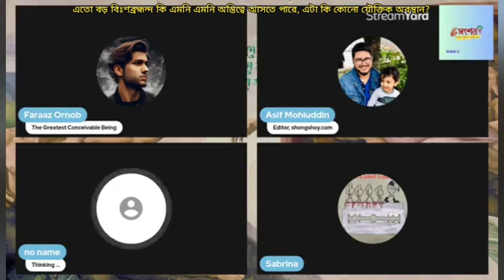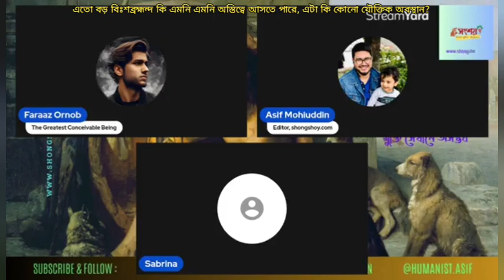এতো বড় মহাবিশ্ব কি এমনি এমনি অস্তিত্বে আসতে পারে, এটা কি কোনো যৌক্তিক কথা হলো?